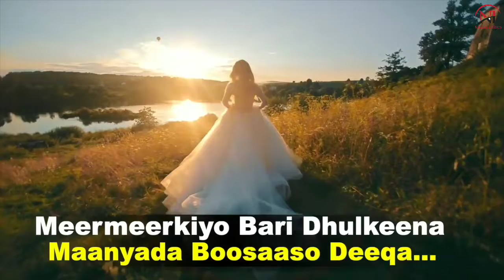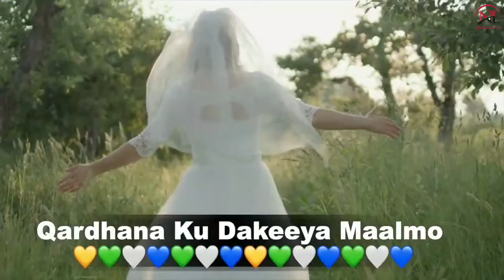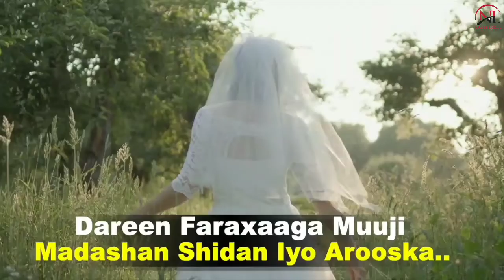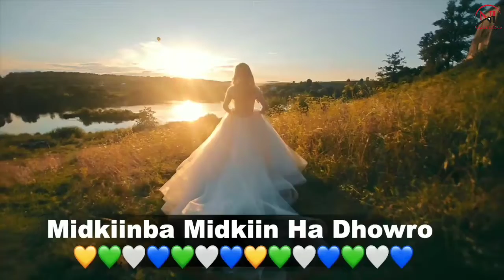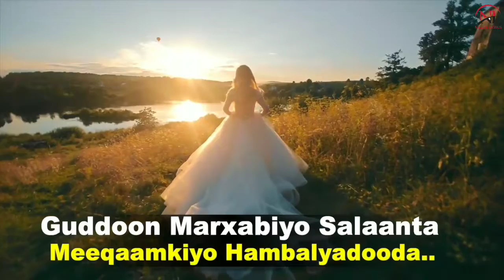MALYUUN MAANKA IYO FAHMI HEEGO_DAREEN FARAXAAGA MUUJI_MUSIC VIDEO 2022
KU SOO DHAWOOW LYRICS NAZIIB
Waad ku mahadsan tahay daawashada !!!